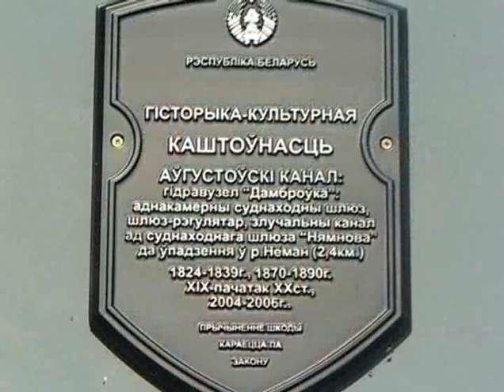Kanał Augustowski (Аўгустоўскі канал)